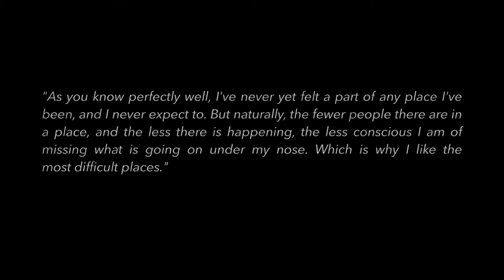Difficult Places — live recording and video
Difficult Places for ensemble, electronics, and video (2015)
Music and Sound Design by Christopher Trapani
Images by Leonel Dietsche

performed 28 November, 2015 at cresc... Festival, Hanau, DE
Ensemble Modern, Johannes Kalitzke conductor
live recording

Difficult Places, a collaboration with the video artist Leonel Dietsche, was loosely inspired by the work of the American author and composer Paul Bowles. The piece is presented as a diptych, with video clips (triggered in real time by an onstage keyboard) projected on two large screens above the ensemble. These images, as well as many of the sounds heard in the piece, were collected in New York City and in Morocco over the course of two trips in the spring of 2015. Other sounds sources include samples recorded with the players of Ensemble Modern (rice falling into Japanese singing bowls, oboe multiphonics, a contrabass prepared to sound like a guimbri), a field recording of a solo flute made by Bowles himself in the 1950s, and two "period numbers," a foxtrot and an Ellington-style big band ballad, recorded with Ensemble Modern ahead of the premiere...